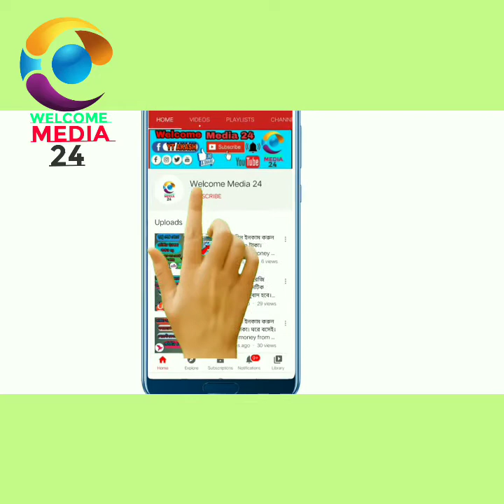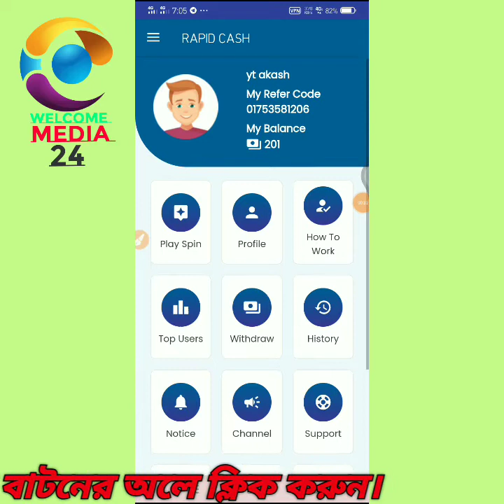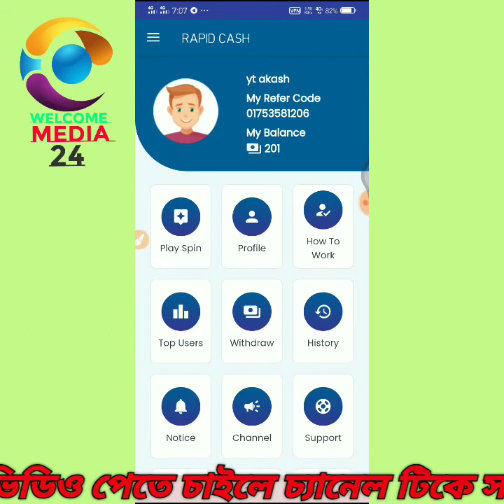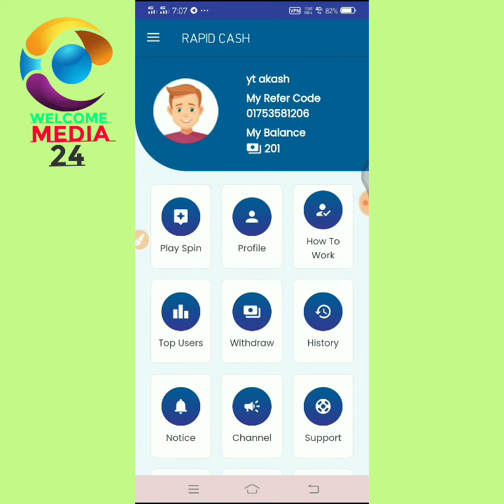How to Earn Money on Online |How to earn money on Rapid Cash | Payment Proof Of Rapid Cash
📢📢 আজকের ভিডিওতে আলোচনা করা হবে, কিভাবে আপনারা প্রতি দিন ১০০ টাকা ইনকাম করবেন। তাই এই ভিডিও টি খুব ইন্টারেস্টিং হতে যাচ্ছে। কেননা, আজকের পুরো ভিডিও দেখলে আপনি দিনে নিশ্চিতে প্রতি দিন ১০০  টাকা ইনকাম করতে পারবেন। তাই ভিডিও টি না কেটে সম্পূর্ণ দেখা'র অনুরোধ রইলো। এই ড্রিসক্রিপসন বক্সে অ্যাপ বা ওয়েবসাইটে সকল তথ্য পেয়ে যাবেন।